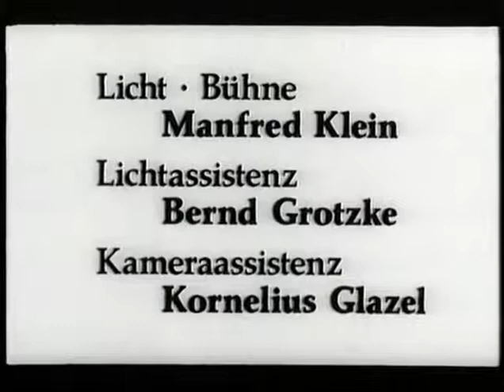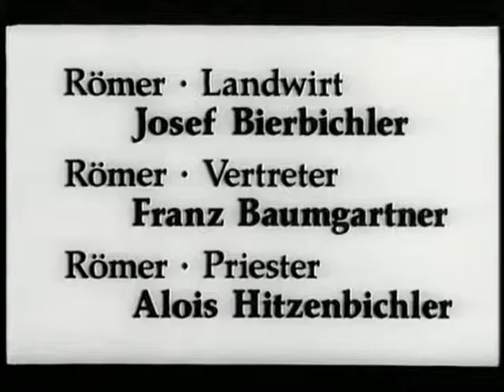Das Gespenst, Herbert Achternbusch, Werner Herzog, Volker Schlöndorff, Herbert Schild, Blasphemie,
Seine Hassliebe zu seinen Landsleuten hat der 1938 als Herbert Schild in München geborene und in einem Dorf im Bayerischen Wald aufgewachsene Achternbusch ab Mitte der sechziger Jahre in über vierzig Büchern, später noch in 28 Filmen und über zwanzig Theaterstücken zum Ausdruck gebracht. Immer an der Grenze von Genie und Wahnsinn, frei nach dem Motto: „Wenn schon scheitern, dann g’scheit!“

Anfang der 1970er Jahre begann Achternbusch, erste Schmalfilme zu drehen und kam mit prominenten Vertretern des deutschen Autorenfilms in Kontakt. Er spielte Rollen in Werner Herzogs Kinofilm Jeder für sich und Gott gegen alle und Volker Schlöndorffs Fernsehfilm Übernachtung in Tirol und verfasste 1976 das Drehbuch für Herzogs Film Herz aus Glas. Sein erster Kinofilm als Regisseur war 1974 Das Andechser Gefühl.

1982 lösten Blasphemie-Vorwürfe gegen seinen Film Das Gespenst einen Skandal aus. Der Film zeigt, wie Jesus Christus in einem bayerischen Kloster vom Kreuz steigt, um mit einer jungen Ordensoberin zu schlafen. Die Freiwillige Selbstkontrolle der Filmwirtschaft (FSK) entschied, den Film nicht freizugeben, denn er attackiere die katholische Kirche und erzeuge „ein nur noch pessimistisches und nihilistisches Grundmuster der Welt, das keine rationale Verarbeitungsmöglichkeit für den Besucher zulässt“. Der Film könne „dem religiösen Empfinden eines nach Millionen zählenden katholischen Teils der Bevölkerung in öffentlicher Vorführung nicht zugemutet werden“. In Österreich erreichte Herwig Nachtmann mit einer Klage die Beschlagnahmung des Films nach Paragraph 36 Mediengesetz. Es handelte sich um die ersten Beschlagnahmungsfälle in Österreich nach der Verankerung der Freiheit der Kunst im Staatsgrundgesetz.

Die FSK revidierte zwar nach kurzer Zeit ihre Entscheidung (in Österreich und der Schweiz blieb der Film verboten), dennoch protestierten in Deutschland Hunderte von Katholiken vor den Programmkinos, einige auch im Kinosaal, indem sie ihn als Toilette benutzten. Der damals gerade neu ernannte Bundesinnenminister Friedrich Zimmermann verweigerte dem Regisseur das Preisgeld für seinen Film Das letzte Loch, der ein Filmband in Silber gewonnen hatte. Zuvor waren Achternbusch von der bayerischen Landesregierung schon einmal Fördergelder verweigert worden, weil er in Servus Bayern einen Dichter, der nach Grönland auswandern will, sagen lässt: „In Bayern möchte ich nicht einmal gestorben sein“. Am 29. Juni 1983 lehnte Bundesinnenminister Zimmermann auch die Förderung des Films Der Wanderkrebs ab.

Achternbusch führte nach Zimmermanns Entscheidung einen zehn Jahre dauernden Rechtsstreit gegen die Bundesrepublik Deutschland, den er 1992 vor dem Oberverwaltungsgericht Münster gewann. Dennoch wurde er von den Fernsehanstalten und Fördergremien sehr lange nicht mehr unterstützt.

Mit Das Klatschen der einen Hand stellte er 2002 den letzten seiner über zwei Dutzend Filme fertig.
Privates

Achternbusch war Vater von sechs Kindern und lebte abwechselnd in Buchendorf bei München und in seinem Haus im österreichischen Waldviertel. Er war acht Jahre lang Lebensgefährte von Annamirl Bierbichler und lebte zeitweise mit ihr in ihrer Heimat in Ambach. Zuletzt wohnte er in der Burgstraße im Zentrum Münchens. Seine Tochter Naomi (* 1994) ist Schauspielerin und spielte in seinen Filmen Picasso in München und Das Klatschen der einen Hand mit.
Ehrungen

Zu Achternbuschs sechzigstem Geburtstag ehrte ihn die Stadt München, indem Aphorismen des Künstlers auf Flaggen in der ganzen Stadt zu sehen waren. Das Filmfest München ehrte ihn 2008 mit einer umfassenden Retrospektive. Anlässlich des siebzigsten Geburtstags zeigte das Museum Moderner Kunst in Passau eine umfassende Ausstellung zum malerischen Werk des Künstlers von 1990 bis 2008. „Achternbusch bevorzugt für seine Bilder Aquarell- und Mischtechnik, wobei er mit der Farbe in seinen Werken impulsiv umgeht. In seinen poetisch sensiblen, kraftvollen und phantastischen Arbeiten erweist sich Achternbusch als bildmächtiger Erzähler.“

Eine Kurzversion seines Lebens lieferte Achternbusch selbst:

    „Ich musste 1938 auf die Welt kommen, nachdem ich mir meine Eltern schon ausgesucht hatte. Meine Mutter war eine sportliche Schönheit vom Land, die sich nur in der Stadt wohlfühlte. Mein Vater war sehr leger und trank gern, er war ein Spaßvogel. Kaum auf der Welt, suchten mich Schulen, Krankenhäuser und alles Mögliche heim. Ich leistete meine Zeit ab und bestand auf meiner Freizeit. Ich schrieb Bücher, bis mich das Sitzen schmerzte. Dann machte ich Filme, weil ich mich bewegen wollte. Die Kinder, die ich habe, fangen wieder von vorne an. Grüß Gott!“